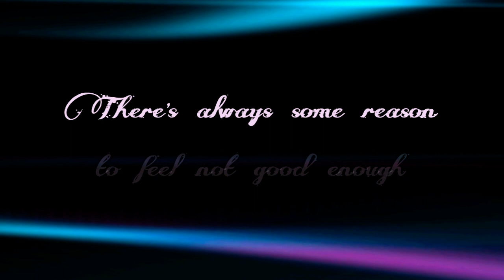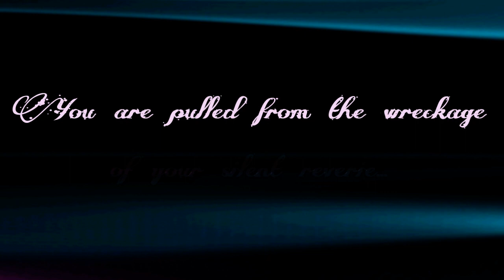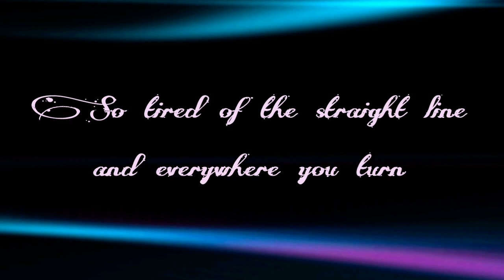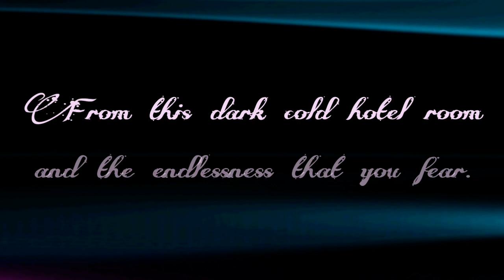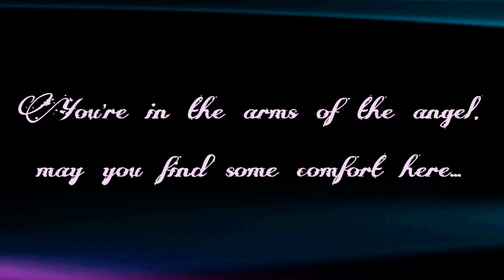Sarah McLachlan - Angel || Lyrics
I think the title says it all! :-D